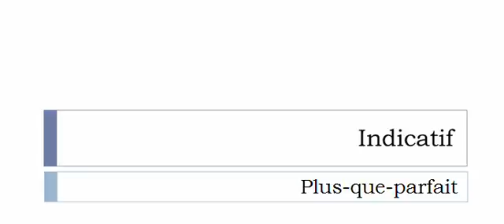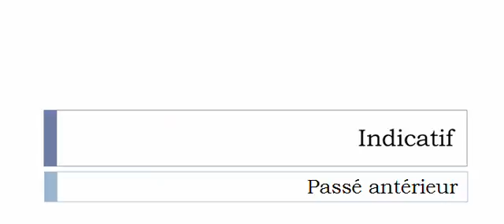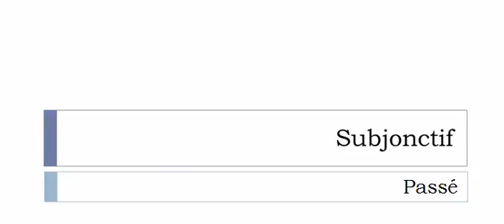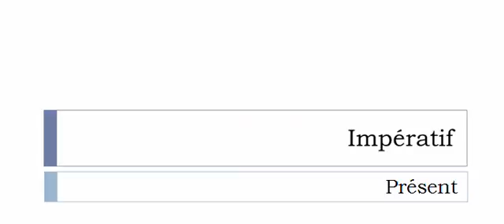Imparare il francese = Coniugazione = Équiper